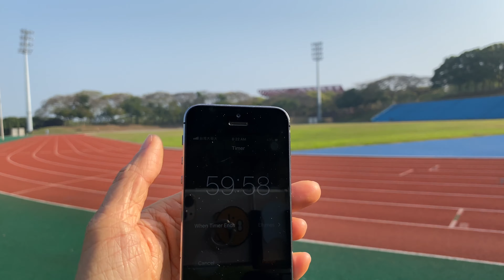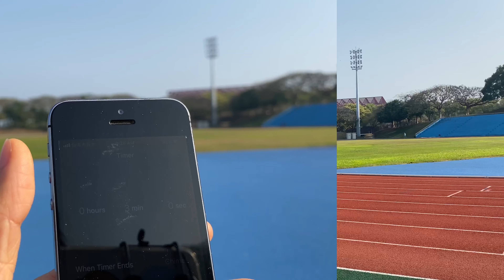#96. CÁCH RÈN SỨC MẠNH TINH THẦN & TỰ KIỂM TRA SỨC KHOẺ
@Bản quyền thuộc về Mita Tran, Mita mong các bạn không sử dụng  video và tư liệu chương trình.

@Không reup.

TUYẾN BỐ TRÁCH NHIỆM:
Video này không có mối quan hệ bác sĩ bệnh nhân. Trước khi bạn quyết  định thực hành lên cơ thể bạn hãy hỏi ý kiến bác sĩ riêng của bạn hoặc nhà chăm sóc sức khỏe của bạn.